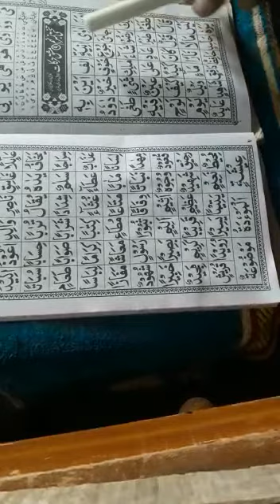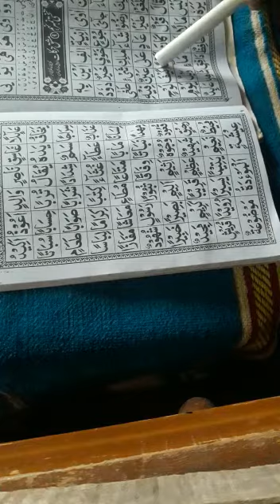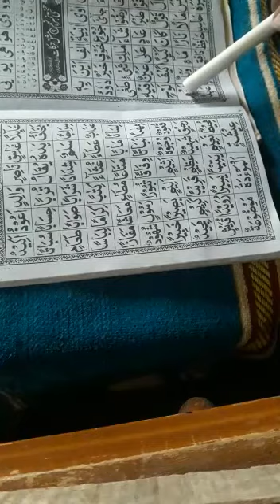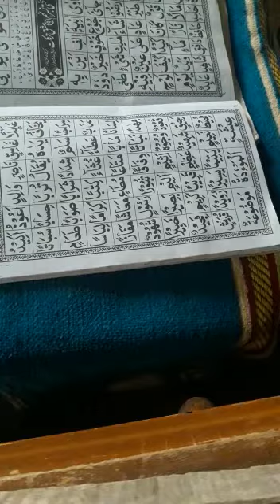Lesson 5 quran majeed|| sabak no 5 quran e pak sekhain || rabta tv || qare abdulbasit ki awaz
Learn quran pak,norani qeida,quran pak sekhain,islami qeida,awz qari abdul basit sab,apne bachon ko ghr pr quran sekhayen,lesson no 5 ,sabak no 5 , Lesson 5 quran majeed|| sabak no 5 quran e pak sekhain ,Lesson 5 quran majeed|| sabak no 5 quran e pak sekhain || rabta tv || qare abdulbasit ki awaz || rabta tv# whatsapp no ,